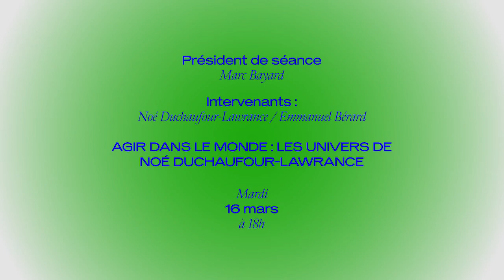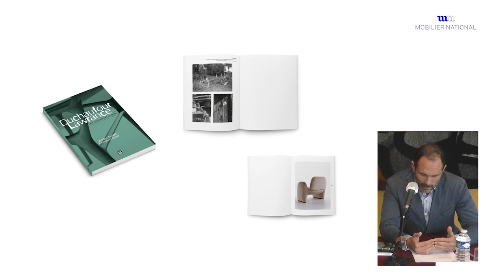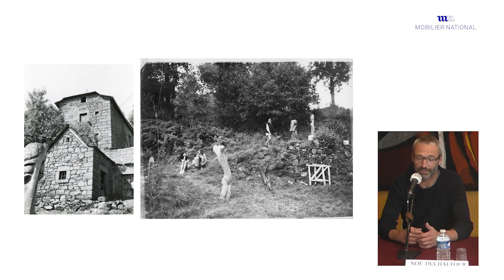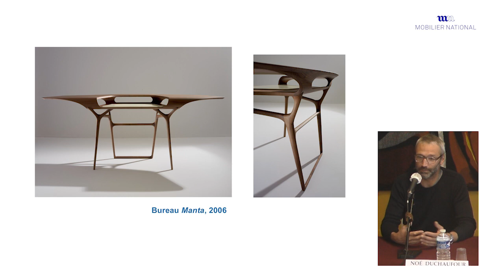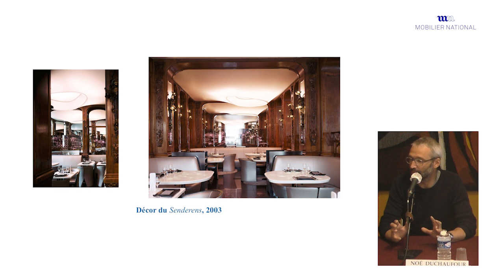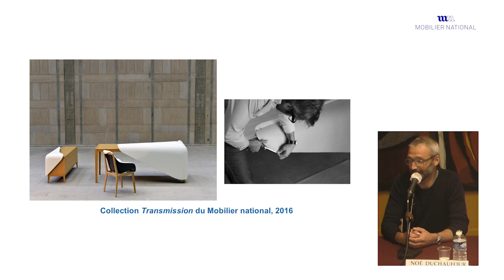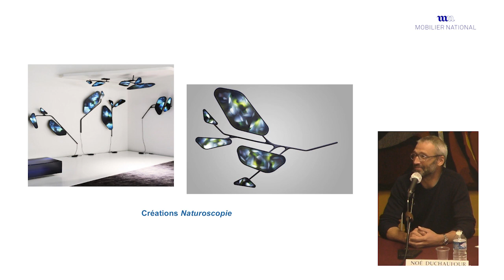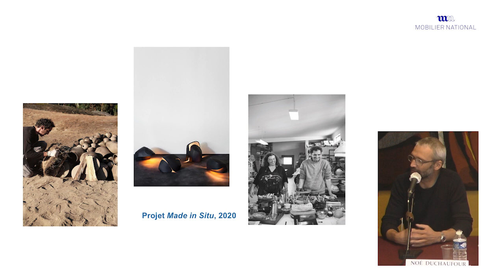Agir dans le monde : les univers de Noé Duchaufour-Lawrance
Noé Duchaufour-Lawrance, Emmanuel Bérard
Penser le monde avec la nature : le design de Noé Duchaufour-Lawrance
Á l’occasion de la publication: Emmanuel Bérard, Aurélien Fouillet,
Noé Duchaufour-Lawrance, Editions Dis Voir, 2001

Mardi 16 mars à 18h
2. Savoir-faire, design, et développement durable
Rencontre du Campus des métiers d’art et design, Manufactures des Gobelins - Paris

Une rencontre Slow Made en partenariat avec la Fondation Banque Populaire